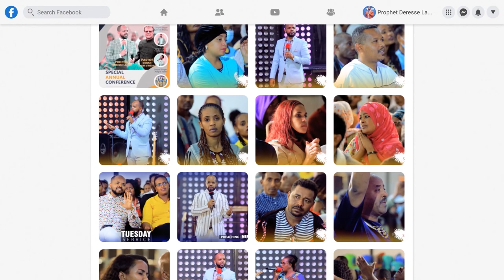እኔ ማውቀው / ድንቅ አምልኮ ከ ዘማሪት ጽዮን ዮሴፍ ጋር Tsion Yosef | WORSHIP NIGHT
ADDRESS
BISHOFTU-DEBREZEIT
/ETHIOPIA/